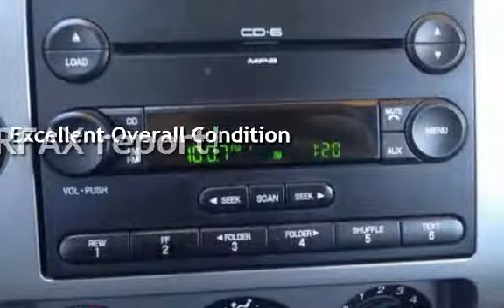2005 Ford Focus ZX3 S for sale in PHOENIX, AZ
2 OWNER CLEAN CARFAX 77K MILES!!  The Brilliant Silver exterior finish of this Focus sparkles and shines in the afternoon sun. A soft cool cloth interior shows almost no wear. A FREE CARFAX HISTORY REPORT shows 2 careful owners with no accidents reported. Recent service has this car ready for you to enjoy. Come test drive this today!! Cleanest on you will find! We are a family owned used car dealer with over 35 years of automotive experience. We are A PLUS RATED BBB of Phoenix members. We specialize in European and Asian imports! From the minute we purchase the cars, to the time you pick up your new car for delivery, we always go the extra mile for our customers. We disclose all we know about our cars with our customers.